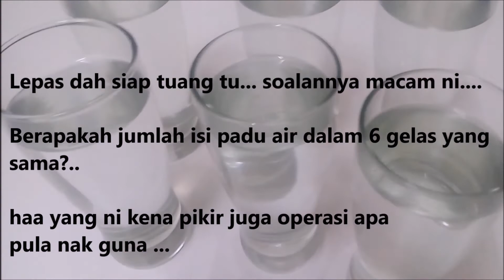Darab dan Bahagi Isi padu Cecair Tahun 4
Matematik Tahun 4 menggunakan silibus terkini.
Suara dilajukan untuk memendekan durasi video.